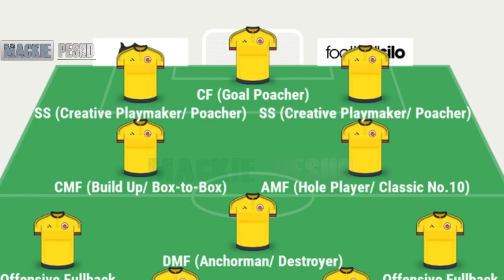PEKERMAN | The 3_CF Manager • Online Matches Review